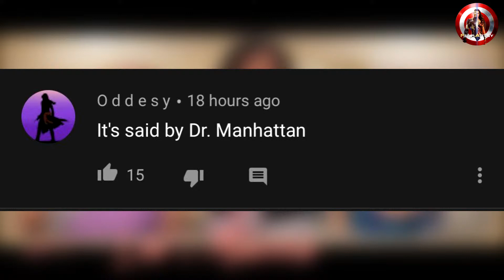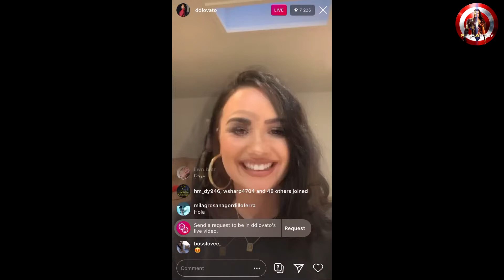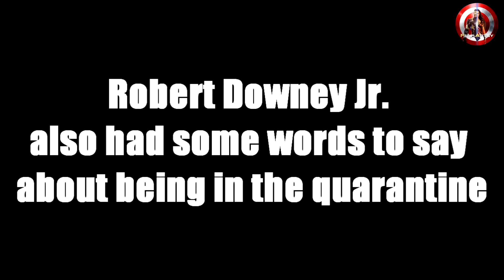Disney Actors During Quarantine | What Our Disney Stars Are Doing During Quarantine | Marvel 2020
Don't miss out this video about some of your favorite Disney actors quarantine videos. Did you feel this video was nostalgic?